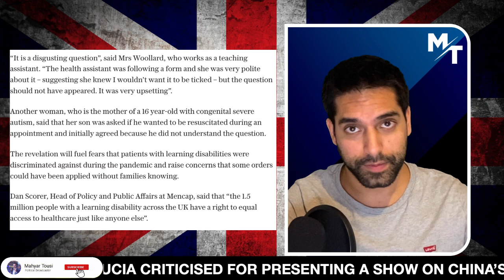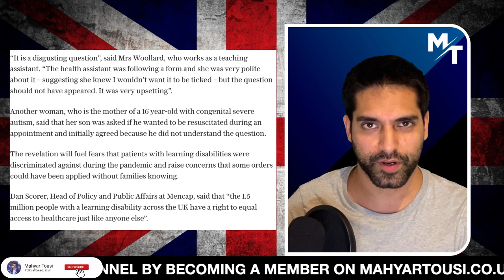NHS Gave Autistic Patients 'Do Not Resuscitate' Order During Lockdown 😡 😤 VILE!!!